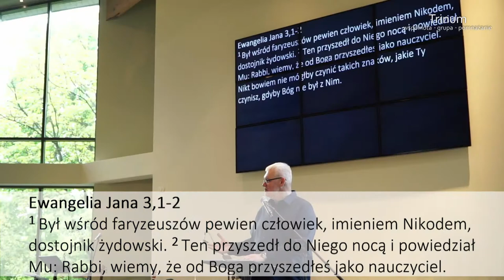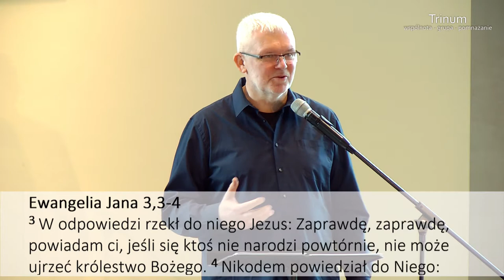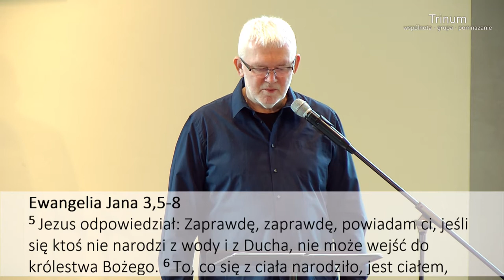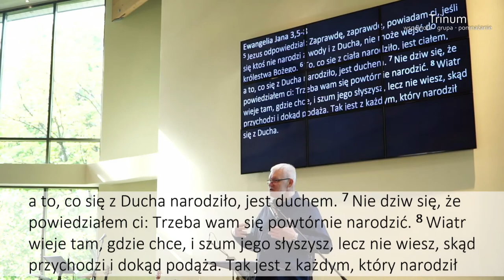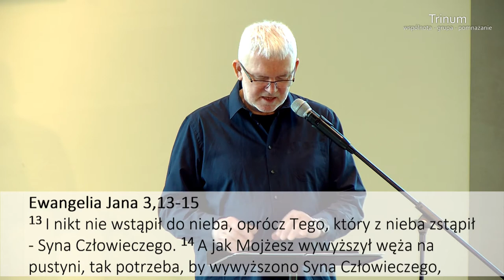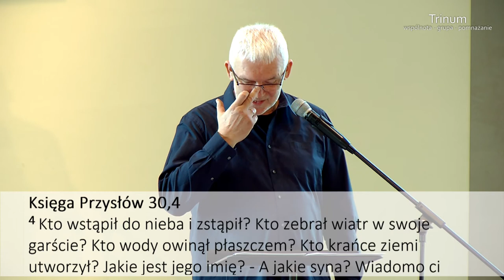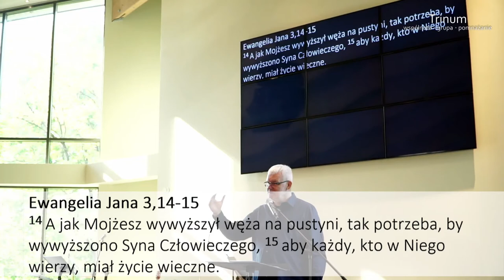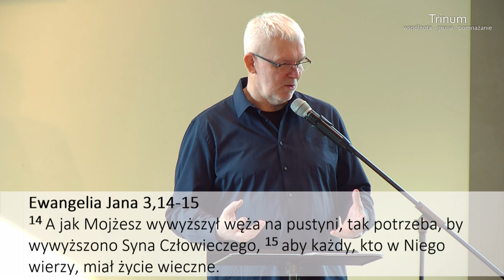Grzegorz Bednarczyk - "Doświadczanie Boga (4 z 15) - Nikodem"